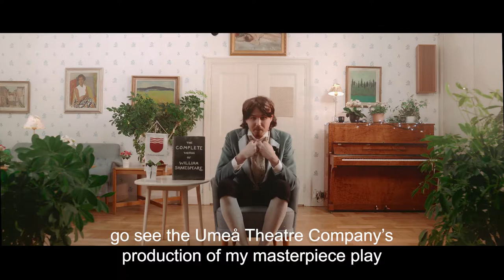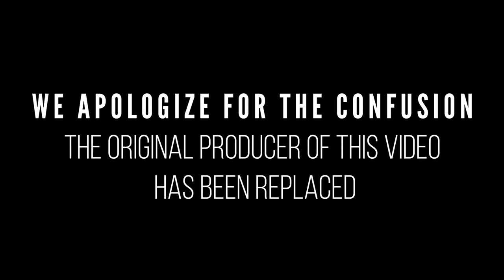Oscar Wilde's The Importance Of Being Earnest - Commercial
First Trailer/Commercial for the Umeå Theatre Companys rendition of The Importance Of Being Earnest

Video written and directed by Erik Campano
Cinematography, edit and grade by Kenneth Ly
Sound and co-written by Otto Almstedt.
Subtitles by Anna Johanne Almqvist Jung

Starring:
Hjalmar Steinvall
Dag Jensen
Jakob Säftsen
Anna Johanne Almqvist Jung
Alexandra Swain
Minna Kantola
Joe Carter
Cecilia Falgas-Ravry
Kaj Van Der Merr
Daniel Stahlberg